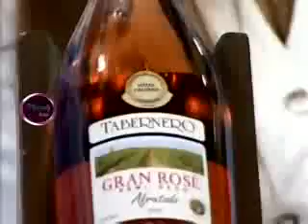Inaguran la 4ta Franquicia de Marco Antonio peluquerias